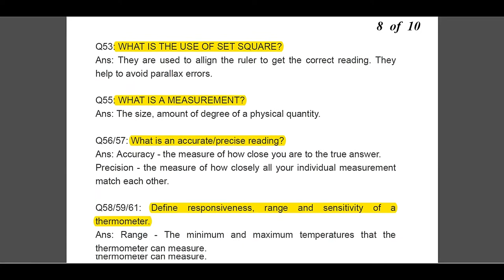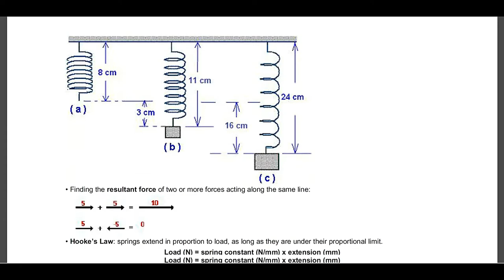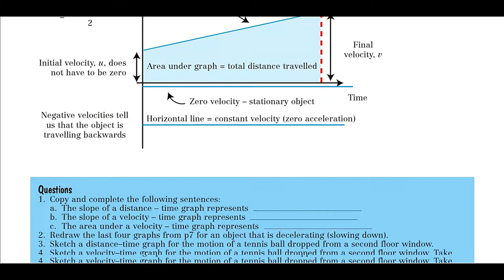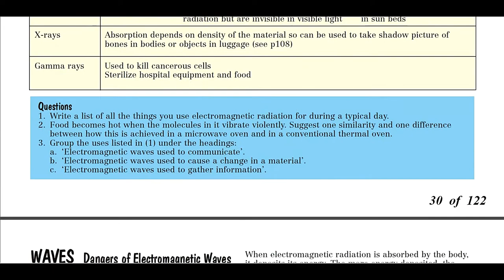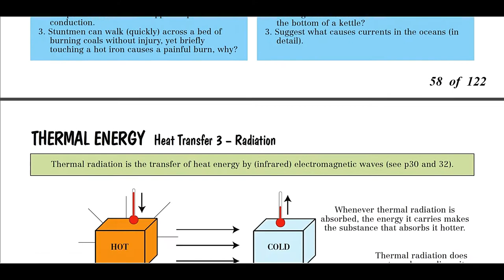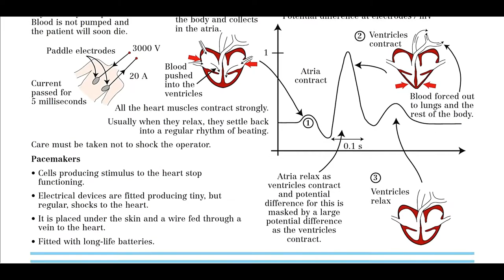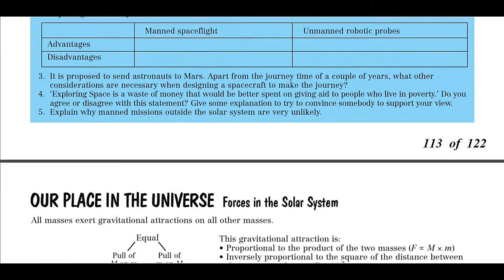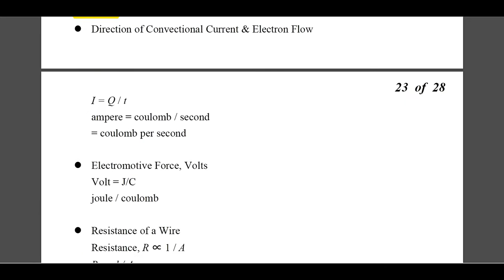HD Main SC Notes 3